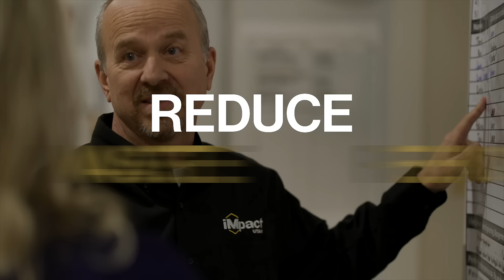iMpact Utah - Transform Your Manufacturing Business In Months, Not Years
Stop firefighting. Start profiting.

Partner with iMpact Utah to multiply capacity, profits, and sales 📈 while reducing costs, waste, and reworks 📉 .

If you're wanting to transform your manufacturing company into the powerful business you've always wanted it to be, we'd love to chat. Tell us more about your business goals by filling out our no-cost business assessment